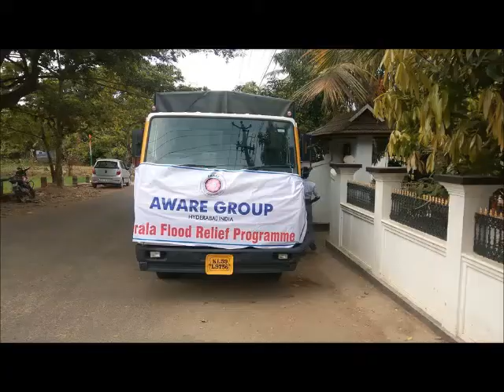FLOOD RELIEF 2019 FOR KERALA DAIRY FARMERS FROM AWARE GROUP, HYDERABAD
The recent flooding in parts of Kerala brought in its wake severe loss of lives and livelihoods. Farmers particularly those rearing Dairy cows were affected the most. Severe shortage of feed and fodder made the situation all the more distressing and hopeless for Dairy farmers and their cows. It was against this background that AWARE a reputed NGO based at Hyderabad offered the Dairy farmers and their Cows the much needed hope and support. Diary feed was distributed to 60 farmers free of cost on 15th August in the immediate aftermath of the crisis in the district of Kannur, with the help of a team of dedicated veterinarians from Kannur. In Anthoor the function was inaugurated by the Anthoor municipality chairperson Smt. P.K.Shymala and In Naarath Panchayath by Smt. K.Shyamala, President Naarath Grama Panchayath.
This in fact is the second occasion when AWARE provided succor to Dairy farmers in Distress. During last year floods, farmers from Chambakullam, Allapuzha were the beneficiaries.
I place on record my sincere thanks to the Chairman of AWARE Sri. Madhavji for having immediately sanctioned all the necessary help to carry out this responsibility.